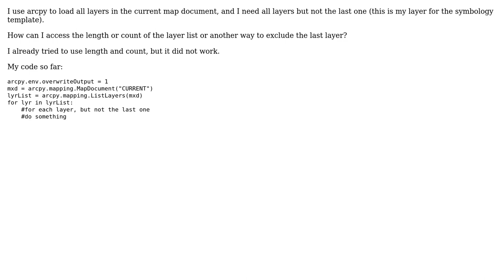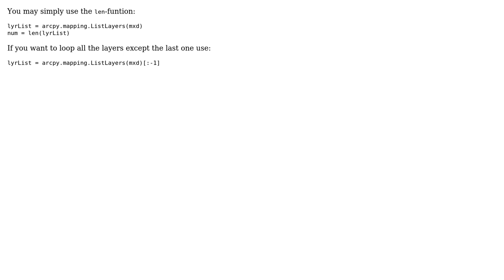GIS: Arcpy - LayerList - Count/Length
With thanks & praise to God, and with thanks to the many people who have made this project possible! You are responsible for your own actions.